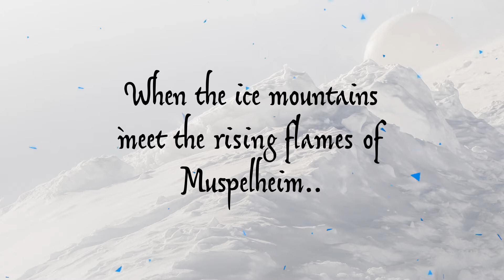Runic Cipher - The Story begins | Norse Mythology | Viking Gods and Runic Secrets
The Ravens have travelled and found their way to you.

For there remain stories to be heard, stories to be shared. Stories of the mighty Thor, stories of the all father Odin, and the mischievous Loki.

Stories which teach us about, ' Honor ' among the Viking, of their ' Will ' to overcome the toughest situation and how they ' Triumph ' over their enemies.
We shall learn by ciphering the Runes - but what are runes? What do they mean? are they an art, or a magical lore waiting to be ciphered?
The knowledge you seek, shall be ciphered.

All father Odin, and hear our prayers, for we will remember!

Extract of strories of the Viking Gods and their ways, every week!